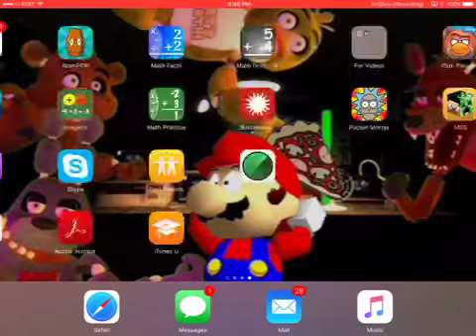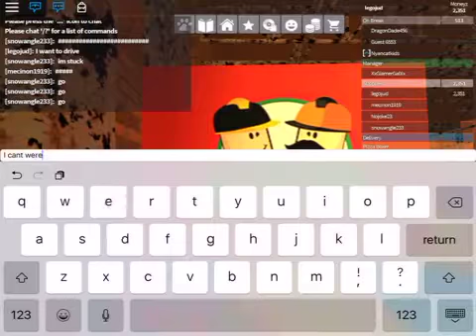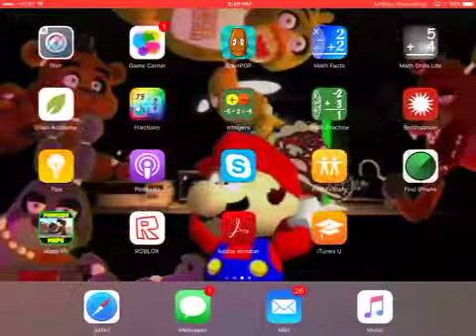Roblox on the I pad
Me playing roblox on the iPad